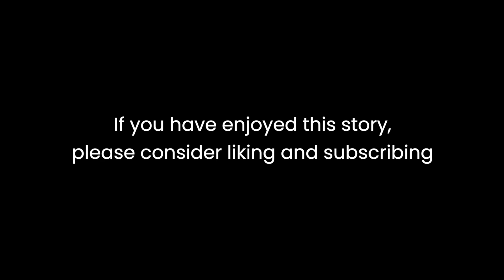M R James: The Ash Tree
The Ash Tree (more properly 'The Ash-tree' as this is how James wrote it) was included in his first collection, Ghost Stories of an Antiquary, published in 1904.

I have no idea how a bishop of an Irish see would have spoken in those days, whether with an English accent, Irish one or a hybrid of the two. I have opted for a clumsy attempt at the latter. I apologise to my Irish friends.

This channel is free and always will be, but if you'd like to send me a small donation so I can continue to produce material for you, here's a place you can do it (in the future there'll be special content for donors).

Music from YouTube Library:
'A Great Darkness Approaches, Can You Feel It?' by ELPHNT
'Decision' by The Tower of Light